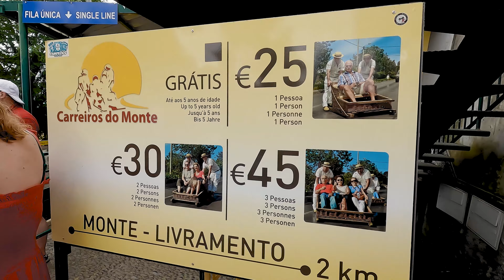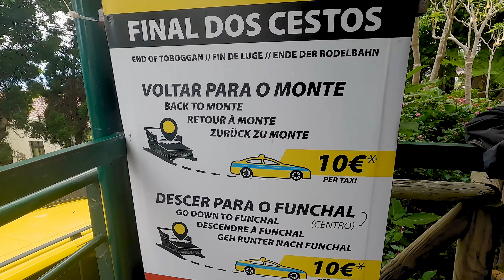FUNCHAL TOBOGGAN RIDE in Monte MADEIRA 🇵🇹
MADEIRA, PORTUGAL - Monte, a district above Funchal is famous for the wicker basket toboggans which you ride down the hill from Monte towards Funchal. In this video, I take the toboggan down so you can see what this unique experience is like and why you should add it to your list of Things to Do in Madeira.

I am joined on the ride by Haley from @Wildeversince - Check her content out too.

📍 LOCATION

Make your journey unforgettable! 🌟

 If you feel like supporting the channel by sponsoring me a coffee or a drink, here's your chance ➡️

Or

Day Backpack
Vlogging Camera
Vlogging Lens
Vlogging Tripod
Main Camera
Every Day Lens
Wide angle lens
GoPro Media Mod
GoPro Chest Mount
SDXC Memory Card
MicroSDXC Memory Card

📝 RECOMMENDATIONS

If you have any recommendations of places or restaurants for the channel, fill in the form below:

🎵MUSIC